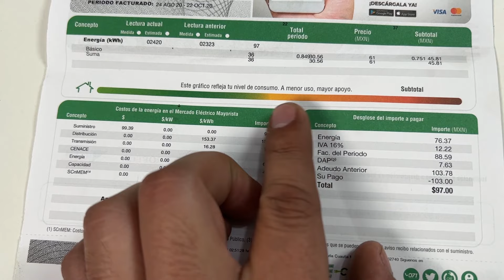Como Empezar tu Taller de Costura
En esta ocasión les voy amostrar lo que deben saber antes de empezar su taller de costura, todas las maquinaras, mesas, adiamentos que deben considerar para su emprendimiento